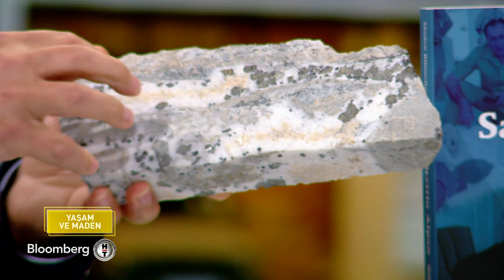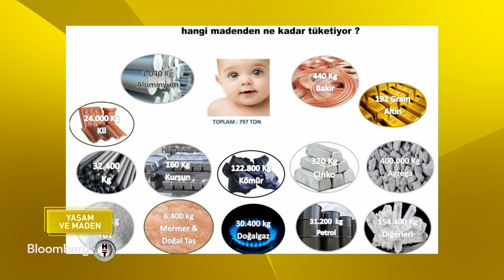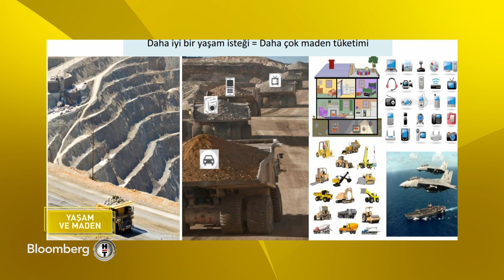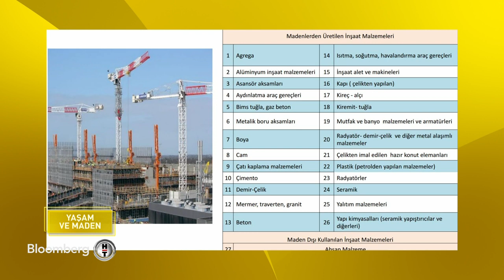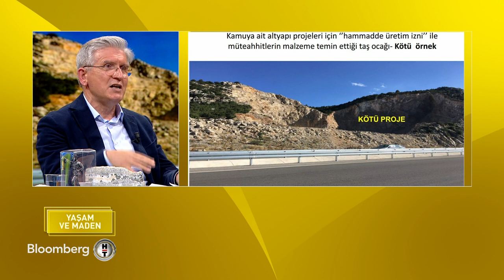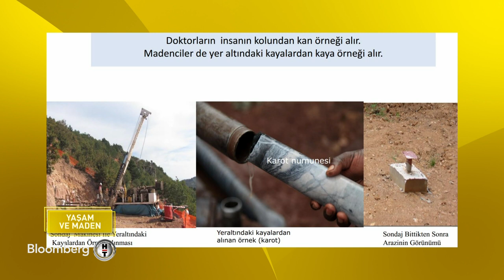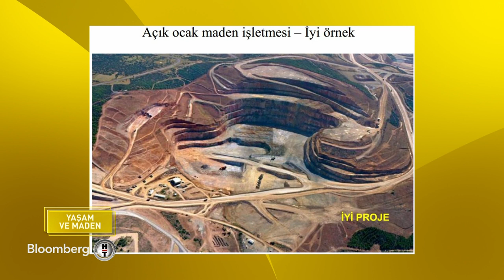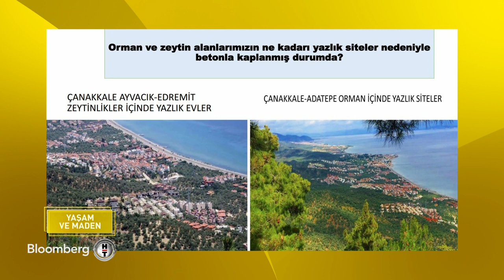"Yaşam ve Maden" 8. Bölüm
Yurt Madenciliğini Geliştirme Vakfı'nın katkılarıyla hazırlanan “Yaşam ve Maden” 19 Haziran 2021 Cumartesi günü saat 16.15'te Bloomberg HT'de yayınlanmıştır.

Sekizinci bölüme, Altın Madencileri Derneği Genel Koordinatörü Dr. Muhterem Köse ve Sunucu-Oyuncu Ece Pirim konuk olmuştur.